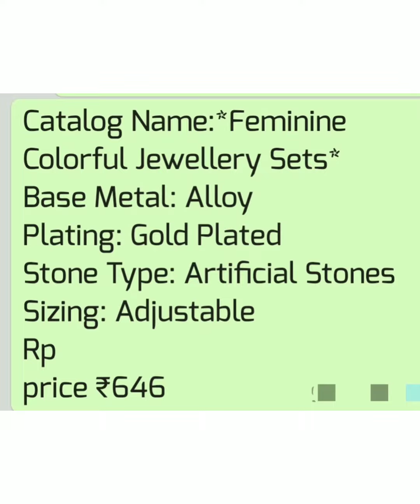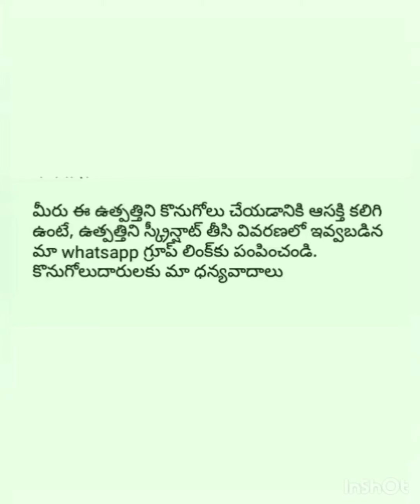Women's Colour fulSet|By Ratnapriya Online Business